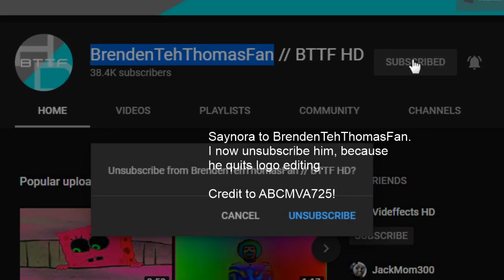Saynora to BrendenTehThomasFan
I now unsubscribe him, because he quits logo editing.